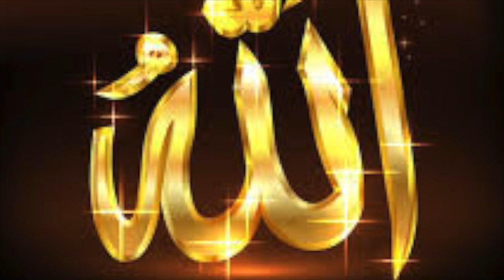Muhammad Nabiyyuna اناشيد : محمد نبينا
Arabic Nasheeds for Children